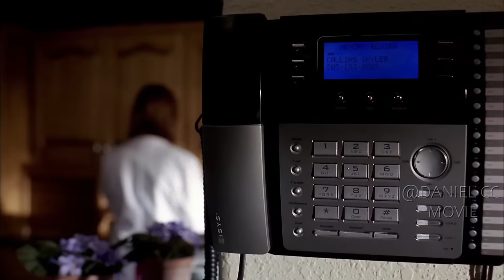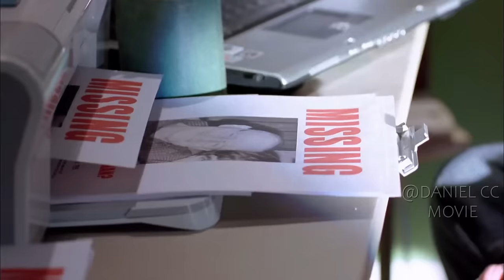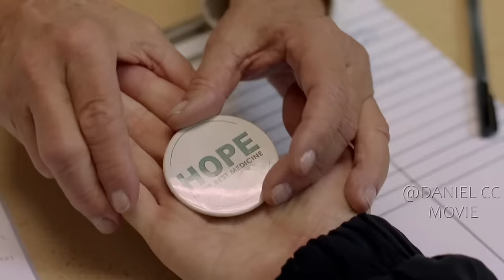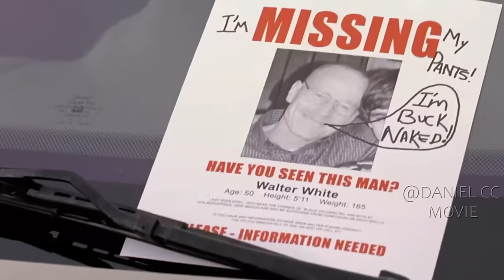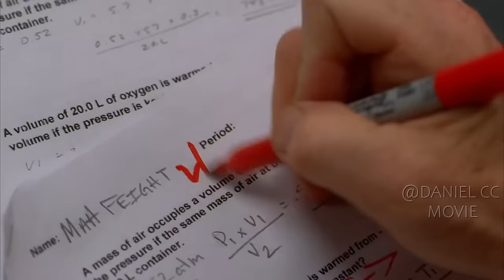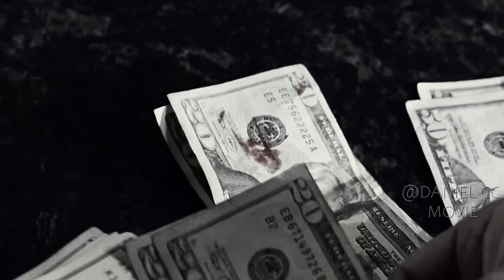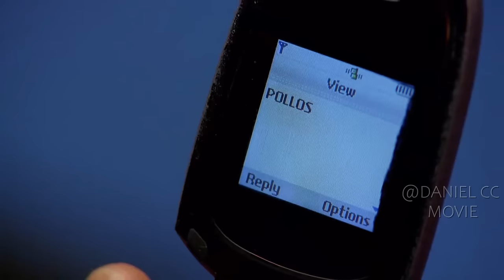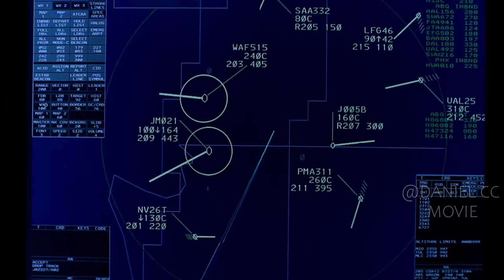Breaking Bad Season 2 |Chemist Teacher On His Way To The Drug Lord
Break Bad TV Series, 2008. A chemistry teacher diagnosed with inoperable lung cancer turns to manufacturing and selling methamphetamine with a former student in order to secure his family's future.